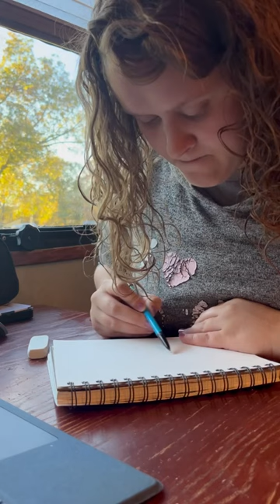Creativity isn’t a talent, but it takes practice!